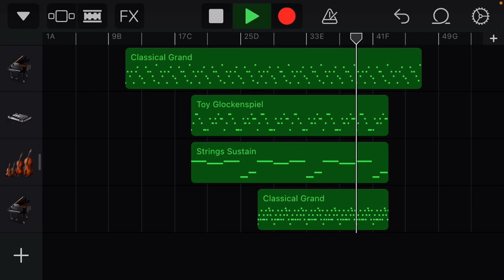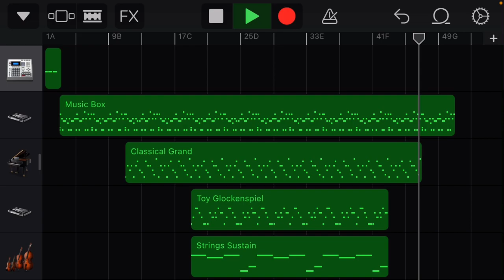I messed around a little with his theme and ended up with this